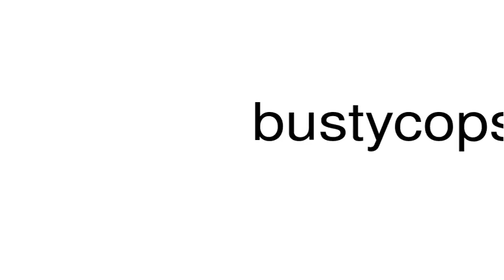How to pronounce bustycops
This is a satire channel. This is a satire channel. How to pronounce the word bustycops.